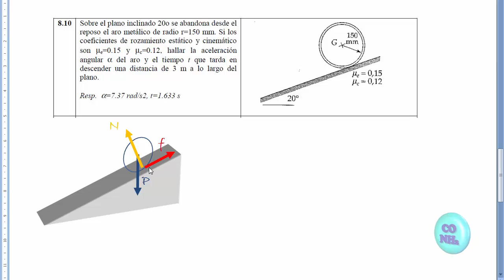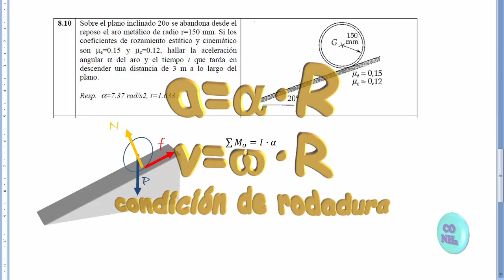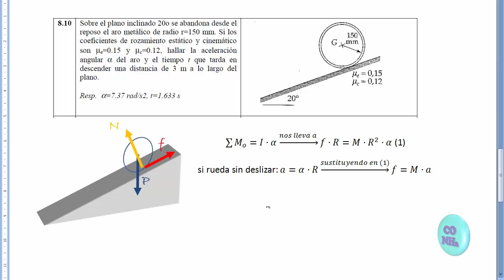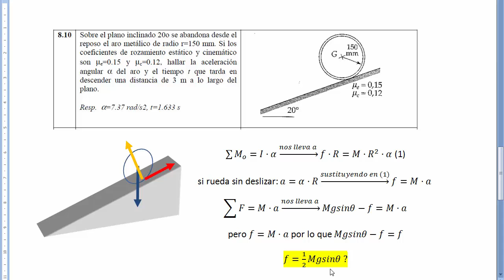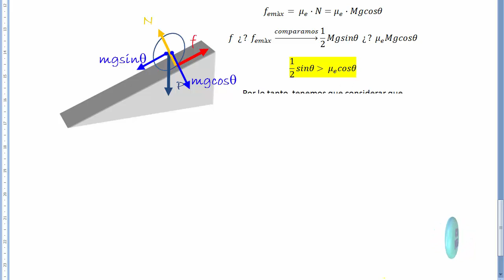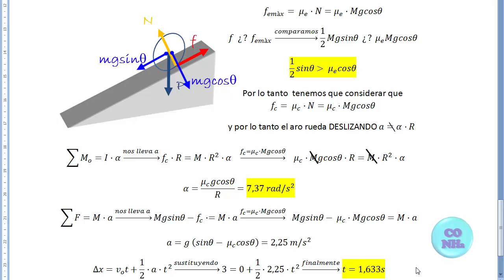DINÁMICA DEL SÓLIDO RÍGIDO. Aro rodando con deslizamiento por una pendiente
Dinámica del sólido rígido. Condición de rodadura. Ejercicio resuelto sobre un aro que rueda sobre una pendiente de 20 grados con coeficientes de rozamiento estático y cinético de 0,15 y 0,12 respectivamente. Para resolver las preguntas habrá que determinar si el aro rueda con deslizamiento o sin deslizamiento. Ya avanzo en el título que va a ser lo segundo. Hallar la aceleración angular del aro y el tiempo que tarda en recorrer 3 metros a lo largo de la pendiente. Física universitaria. Ciencia e ingeniería. Twitter